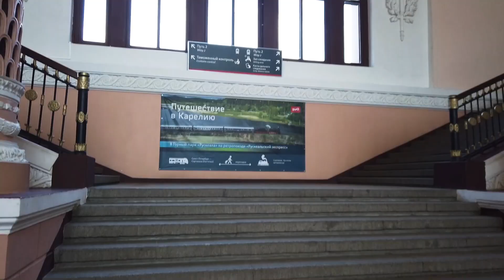Matka Viipuriin: Viipurin Rautatieasema 🇫🇮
Vuonna 1870 valmistuneen Viipurin ensimmäisen rautatieaseman korvannut asemarakennus (1913) tuhoutui jatkosodan aikana vuonna 1941 lähes kokonaan ja nykyään siitä on jäljellä vain rahtitoimistona palvellut osa. Viipurin nykyinen rautatieasema on vuodelta 1953.